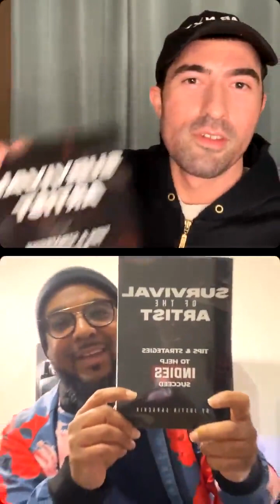Legin Talks Safe House, Mental Health, Forgiveness, & God is Iconic (CHH-ish Podcast Ep. 8)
CHHish Podcast ep. 8 features rapper, pastor, founder, and filmmaker @legintv. We talk mental health and career growth, plus his new project God is Iconic.